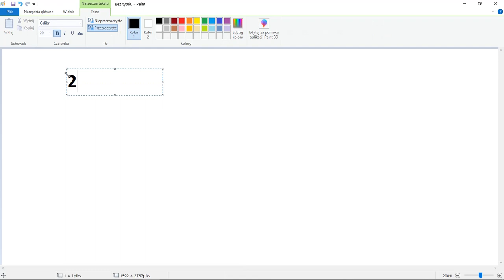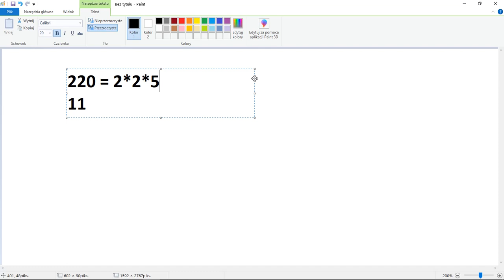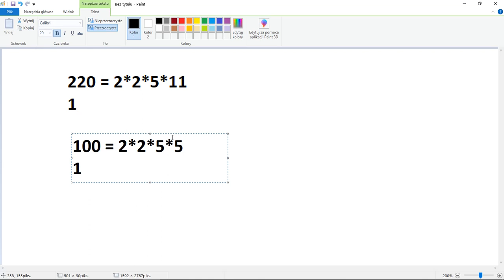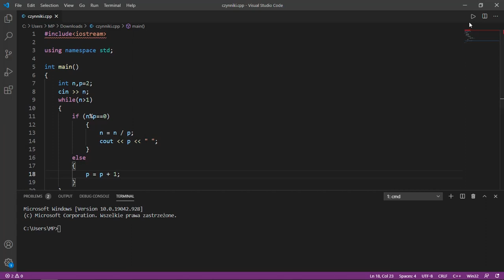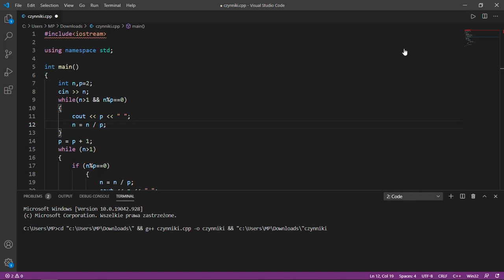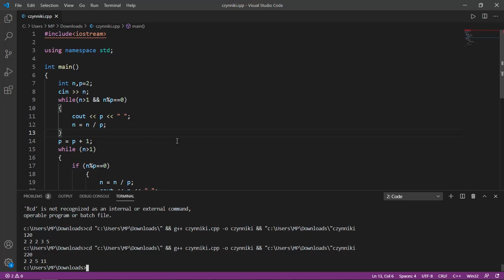Rozkład liczby na czynniki pierwsze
Na filmiku rozkład liczby na czynniki pierwsze: algorytm oraz program w C++. Algorytm ten mieści się w podstawie programowej z informatyki